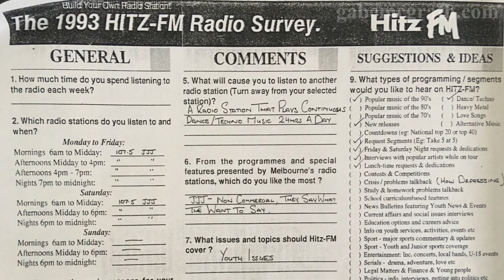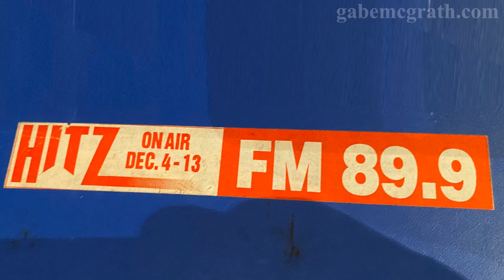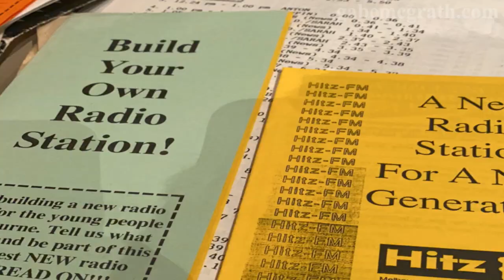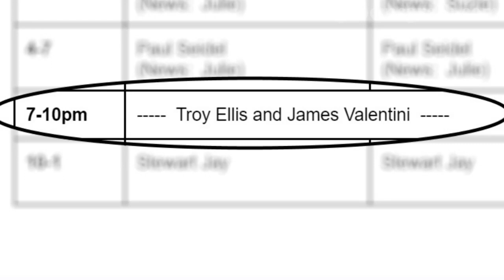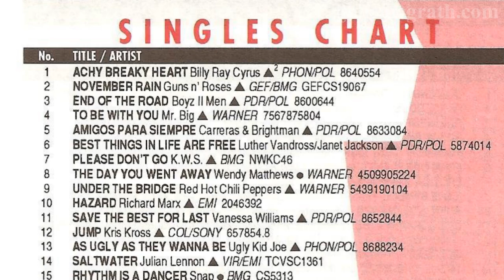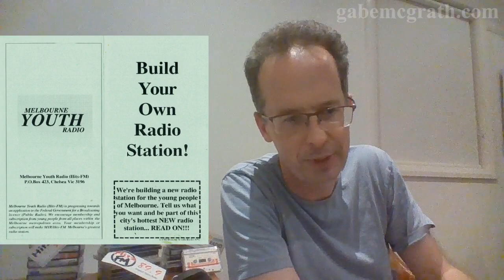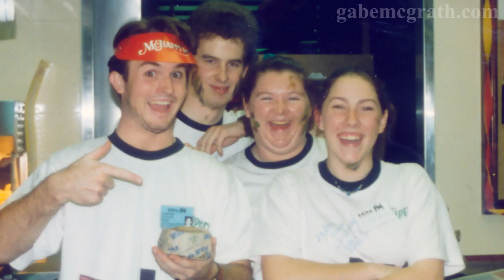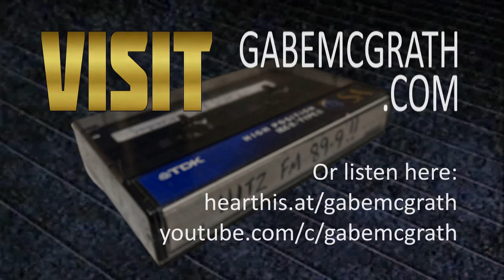30 years since Hitz FM Melbourne first went to air. Exclusive new interviews.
It was 30 years ago tonight...  that Hitz FM first went to air, and shook up Melbourne radio.

Here are 2 brand new interviews with co-founder Nick Karlas and news/music director Myf Trant.

Great stories and photos from the early days.

Got a Hitz-loving friend who needs to see this?